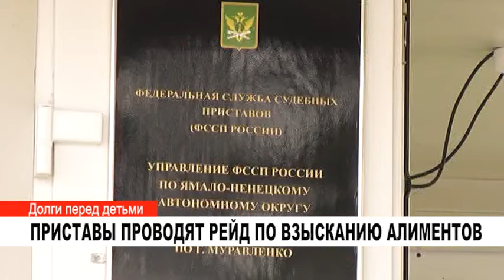ПРИСТАВЫ ПРОВОДЯТ РЕЙД ПО ВЗЫСКАНИЮ АЛИМЕНТОВ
Судебные приставы в очередной раз пытаются призвать к родительскому долгу тех, кто имеет алиментные обязательства перед своими детьми. Долги некоторых алиментщиков превышают 200 тысяч рублей.